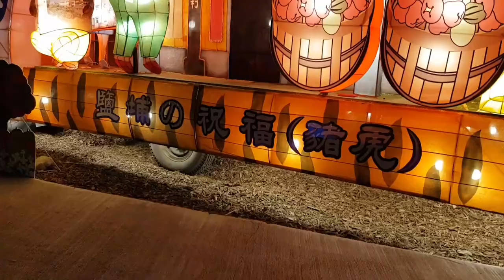2019 Chinese Lantern Festival in Ping Tung!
Hello Everyone!  Join us and have fun watching as we show you this years’ biggest Chinese Lantern Festival held in Ping Tung! The video is too long, so we have to make two videos for this one.

Have you been to a Chinese lantern festival?
Let us know at the comments section below. Let’s keep in touch!

Please help our channel grow and we’re more than happy to return the favor! Just let us know…

Cwin Playtime Channel is a kid friendly, mom and dad friendly channel! We love making videos of toys! Our videos are friendly, wholesome, and most important of all, fun! But we are not just about toys. We will make more videos of other wholesome topics, like sewing, cooking, unboxing of great and fun stuffs! Hope you guys will like our videos.

Visit our you tube channel for more videos -- Cwin Play Time Channel
For upcoming videos visit us on Twitter -- Cwin Playtime Channel @ChannelCwin
If you love stuffed toys you’re welcome to join our Facebook group page Stuffed Thingies